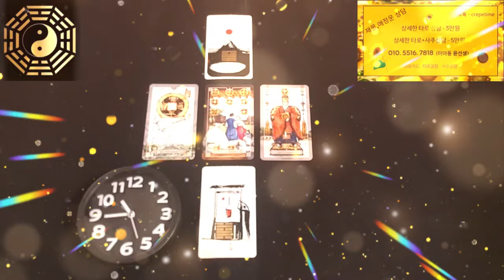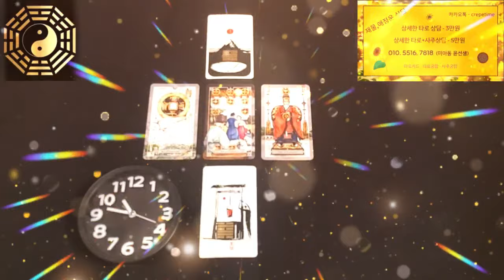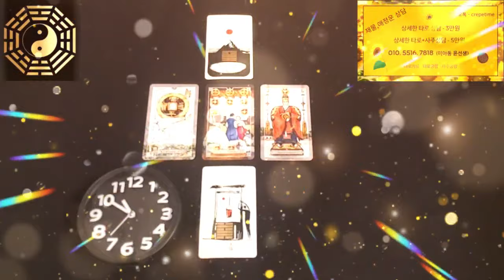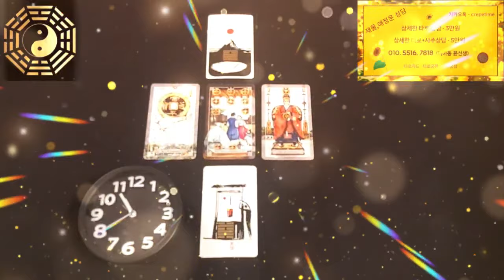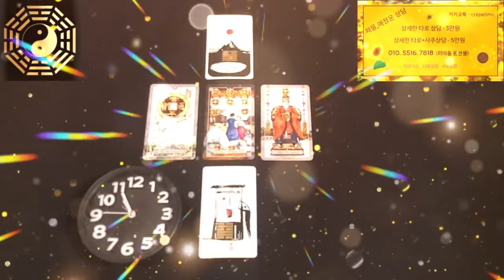돈복이 터지는 명상 음악, 돈복이 터지고 행운이 들어오는 금전운 주파수, 돈이 들어오는 주파수를 찾으신다면 바로 이곳입니다